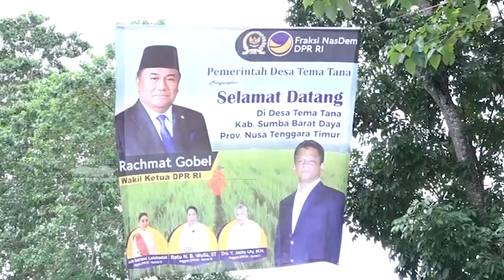WARTA PARLEMEN - PETANI DI SUMBA TENGAH HARUS PUNYA KOPERASI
// Wakil Ketua DPR RI Rachmat Gobel Mendorong Petani Di Food Estate Sumba Tengah Membangun Sistem Koperasi / Yang Beranggotakan Petani Itu Sendiri //

NARASUMBER :
RACHMAT GOBEL / Wakil Ketua DPR RI / KORINBANG / F-P.NASDEM / Dapil GORONTALO
PAULUS S.K LIMU / Bupati SUMBA TENGAH NTT